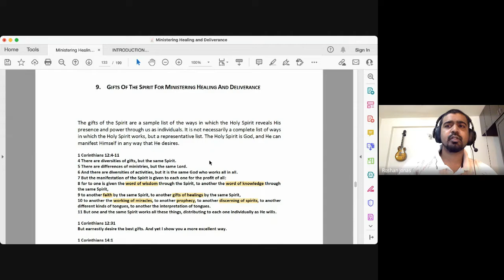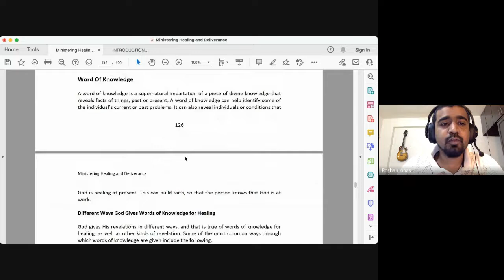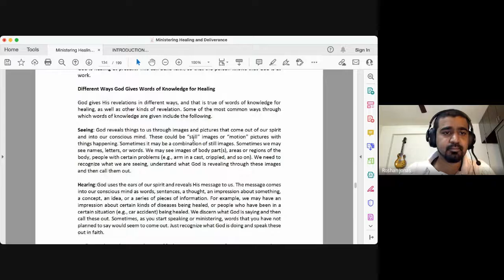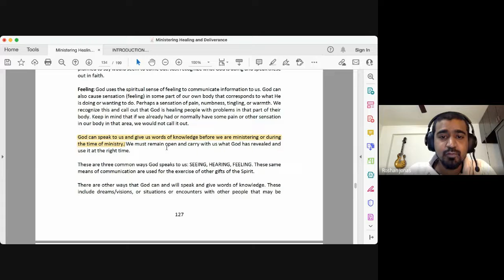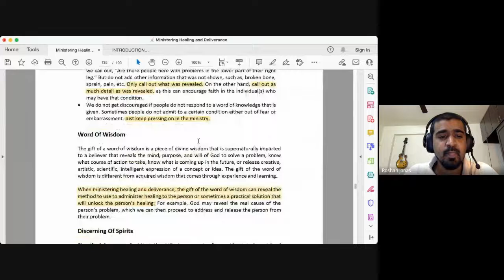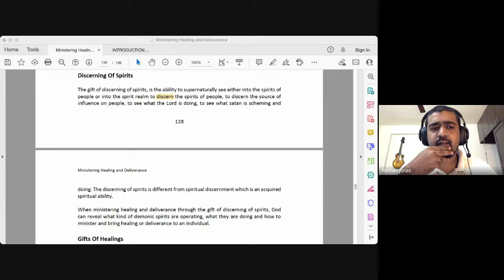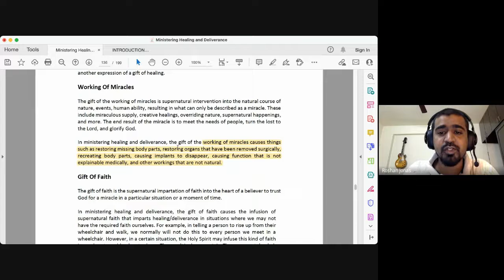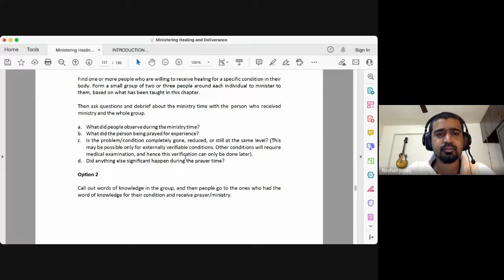Ministering Divine Healing | Lecture 16 : BC114-MDH-20220315